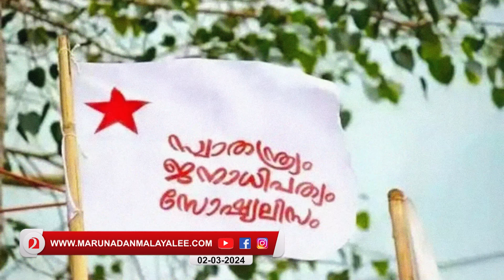പ്രതികള്‍ക്കൊപ്പം ജഡ്ജിയുടെ മുന്നിലേക്ക് എസ്എഫ്‌ഐ നേതാക്കള്‍...നാണം കെട്ട് പുറത്തേക്ക്| Sidharth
പ്രതികളുടെ കൈയ്യും പിടിച്ച്
ജഡ്ജിയ്ക്ക് മുന്നിലേക്ക് ഞെളിഞ്ഞ്
എത്തിയത് SFI നേതാക്കള്‍...